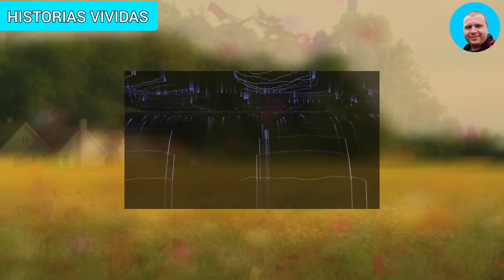Estaba Fuera De Mí De Rabia Cuando Descubrí Que Mi Esposa Infiel Estaba Durmiendo Con Mi Hermano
Estaba fuera de mí de rabia cuando descubrí que mi esposa infiel estaba durmiendo con mi hermano gemelo. En un acceso de ira, inicialmente quería irrumpir y enfrentarlos, pero luego me vino a la mente una brillante idea de venganza. Y cuando la llevé a cabo, esas criaturas obtuvieron lo que merecían...